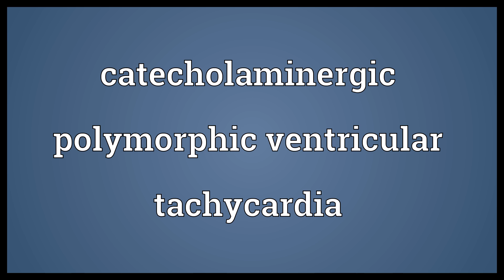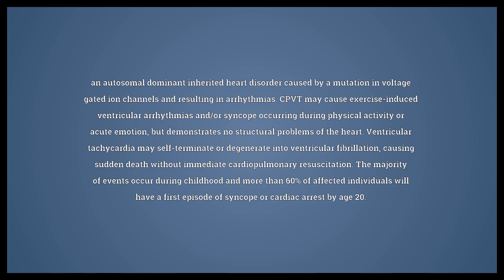Catecholaminergic polymorphic ventricular tachycardia Meaning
Video shows what catecholaminergic polymorphic ventricular tachycardia means. an autosomal dominant inherited heart disorder caused by a mutation in voltage gated ion channels and resulting in arrhythmias. CPVT may cause exercise-induced ventricular arrhythmias and/or syncope occurring during physical activity or acute emotion, but demonstrates no structural problems of the heart. Ventricular tachycardia may self-terminate or degenerate into ventricular fibrillation, causing sudden death without immediate cardiopulmonary resuscitation. The majority of events occur during childhood and more than 60% of affected individuals will have a first episode of syncope or cardiac arrest by age 20..  Catecholaminergic polymorphic ventricular tachycardia Meaning. How to pronounce, definition audio dictionary. How to say catecholaminergic polymorphic ventricular tachycardia. Powered by MaryTTS, Wiktionary